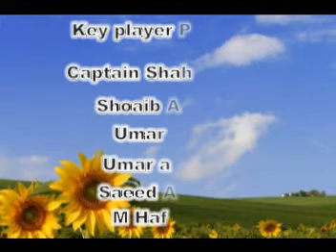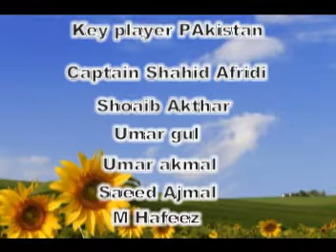pakistan vs india semi final